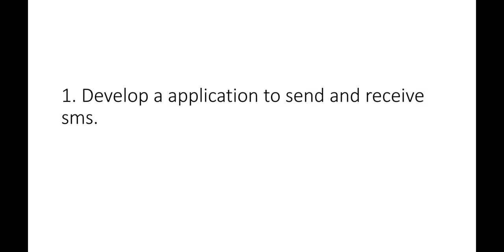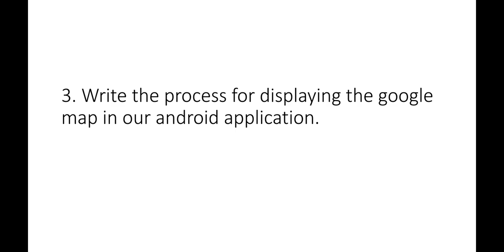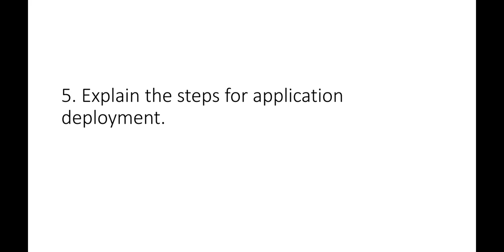Official MSBTE diploma MAD (android) Chapter 6 Important Questions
In this video i am sharing some important questions for msbte diploma students for mad paper.

msbte diploma exam updates
msbte mad important questions
msbte summer 2020
mad tutorials
mad previous year question paper
pune university
ur engineering friend
best tutor for msbte diploma